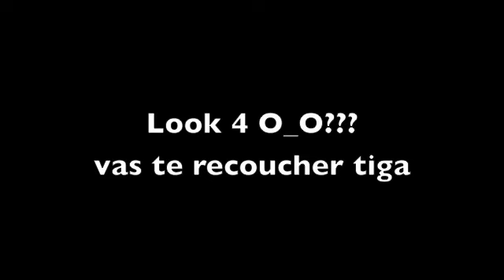Hairstyle madness: Look 5 a twist with a bang/ look 6 chassé croisé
Voilà les look 4 et 5;